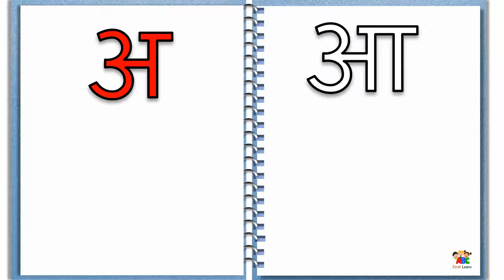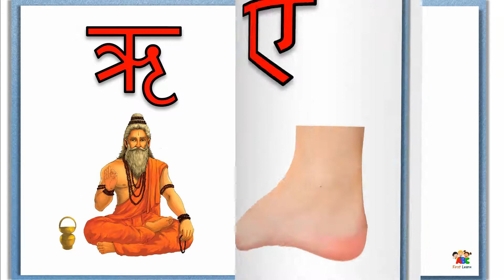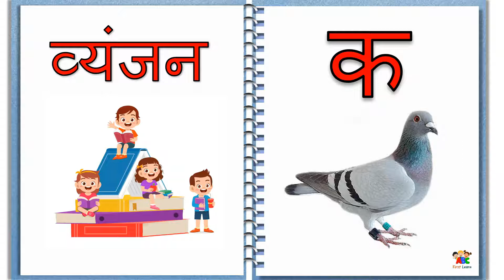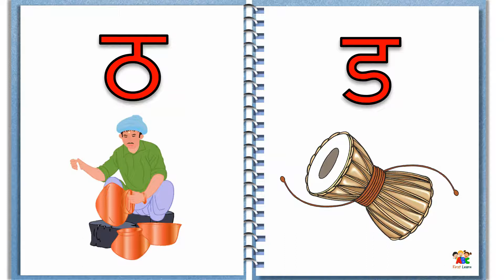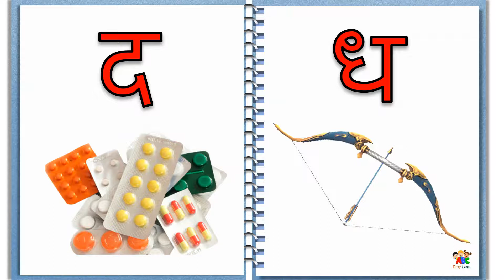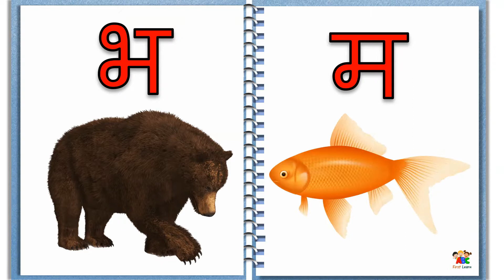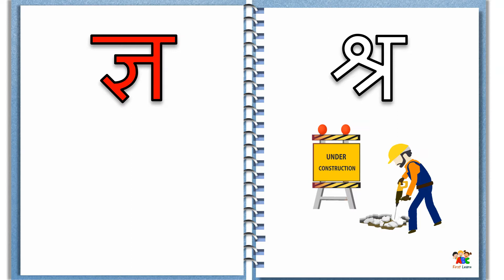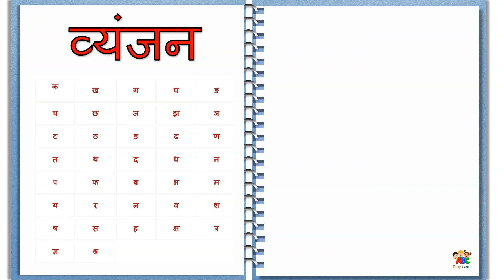Hindi Varnmala (हिंदी वर्णमाला )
आइये हिंदी वर्णमाला का अध्ययन करें |
Let's Learn Hindi Varnmala.